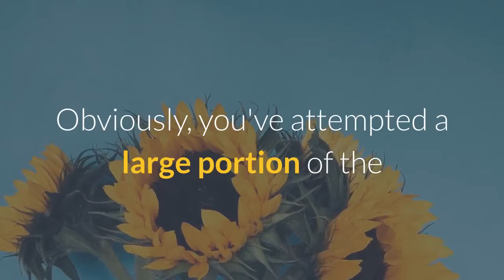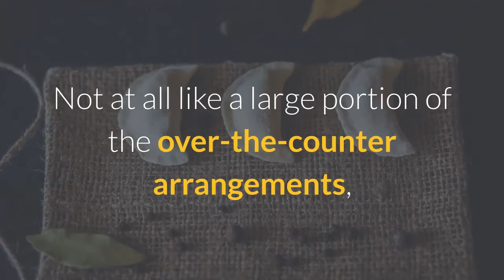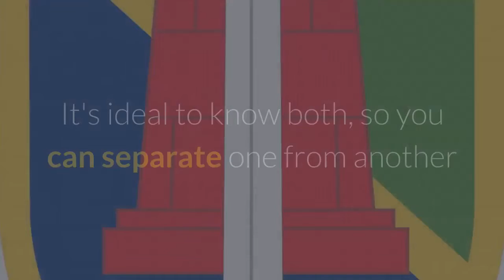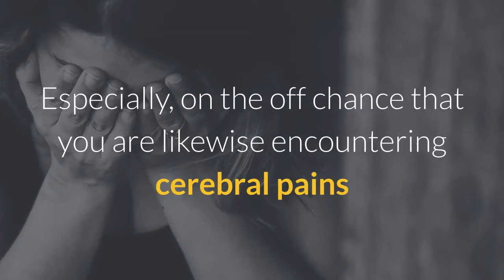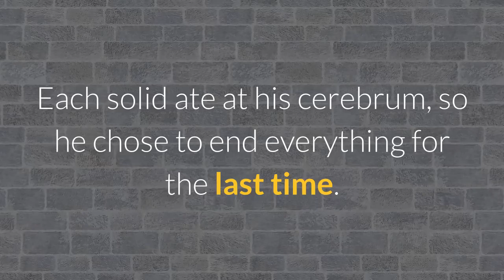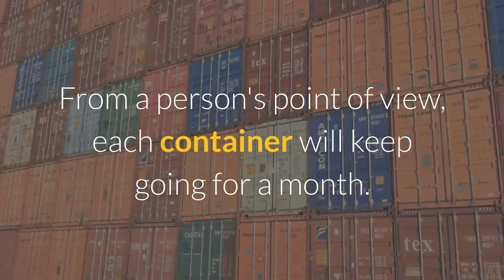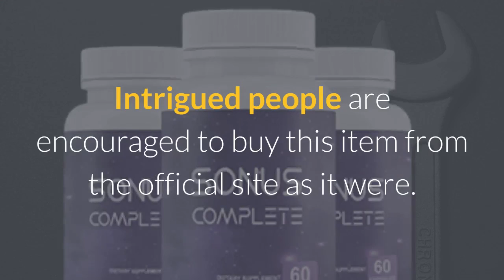Sonus Complete Review 2020 - Important Things To Know Before Buying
Sonus Complete by Gregory Peters is an intense enhancement for ringing in ears that takes advantage of the capability of normal elements for diminishing tinnitus. This is the clinical name for the flinching sounds that play in your ears. Since the arrangement is regular, it is sheltered to take. In addition, it's strong structure goes to the core of the issue to satisfactorily address it. This occurs without you trading off with any reactions. This makes the enhancement one of a kind just as successful.

There's likely nothing more irritating than a ringing challenge happening directly in your eardrums. A consistent deafening of sounds continues playing in your experience, making you eager. Periodically, this eagerness rushes to convert into restlessness.

Different occasions, it can convert into unadulterated dissatisfaction and wrath. Obviously, you've attempted a large portion of the conceivable pharmaceutical arrangements accessible. However, in the same way as other others, you find that the pills are for the most part pointless - either not indicating results or demonstrating just transitory ones. Fortunate for you, there's a compelling arrangement out there that accompanies the name of Sonus Complete.

Sonus Complete Review

This is an all-normal answer for tinnitus. Not at all like a large portion of the over-the-counter arrangements, it isn't stuffed with a lot of engineered fixings. Normally, such fixings convey bunches of symptoms whether those appear in the short run or eventually. In any case, you need to manage unfavorable wellbeing dangers, which makes whatever outcomes you harvest pointless.

On account of this enhancement, you don't need to manage negative wellbeing impacts. Its normal arrangement is promising and compelling. It is likewise sheltered to take and accompanies the negligible danger of symptoms. Subsequently, unmistakably this arrangement is a decent pick for taking care of the ringing issue in your ears.

A great deal of examination has gone into the readiness of this arrangement. The exploration has demonstrated that the greater part of different pills takes an inappropriate course to results. Subsequently, your concern isn't appropriately settled is it doesn't go to the base of the issue. As indicated by the investigations directed for the plan of this enhancement, the genuine issue is declining subjective execution - not ear harm.

This is the reason this recipe comprehends this issue by boosting your intellectual prosperity. On your part, you just must be steady in the utilization of this enhancement. This implies you have to take it every day, which shouldn't be a very remarkable test since this enhancement comes as delicate gels. Hence, you just need to take your suggested portion with water and there's nothing more to it.

Sonus Complete is for individuals who have been experiencing tinnitus for long. In any case, there are two conditions that relate to ringing ears. It's ideal to know both, so you can separate one from another and conclude whether to take this enhancement for.

● Recent tinnitus

In the event that the ringing in your ears is just later, at that point this arrangement isn't for you. Especially, on the off chance that you are likewise encountering cerebral pains and influenza-like side effects. These signs additionally point one way: meningitis. What's more, for that, you have to race to the specialist.

● Chronic tinnitus

As referenced in this Sonus Complete audits article on USAToday, in the event that you have been experiencing tinnitus for quite a while now and nothing that you've attempted has helped, this arrangement is for you. Note that this equation is a medicine-free one, so you can incorporate it into your everyday practice without the requirement for a specialist's solution. In the event that, under any circumstances, you are unsure, you can generally talk with your doctor before taking this enhancement routinely.

Last Verdict

All things considered, Sonus Complete is a reasonable answer for tinnitus. It is useful in instances of constant ringing in your ears. The equation rectifies your intellectual prosperity to diminish the abrasive sounds in your ears. It additionally improves your vitality levels and advances peaceful rest. Intrigued people are encouraged to buy this item from the official site as it were.